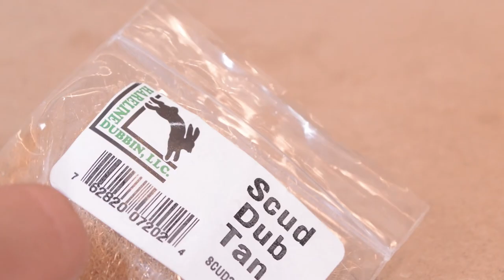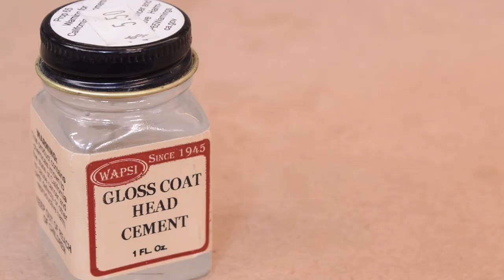How to Tie the Simple Scud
This is how I tie a scud imitation. This is a simple yet extremely effective pattern that can be tweaked to imitate many different varieties of scuds. Give it a try and maybe even put your own spin on it. The possibilities for this pattern are endless.